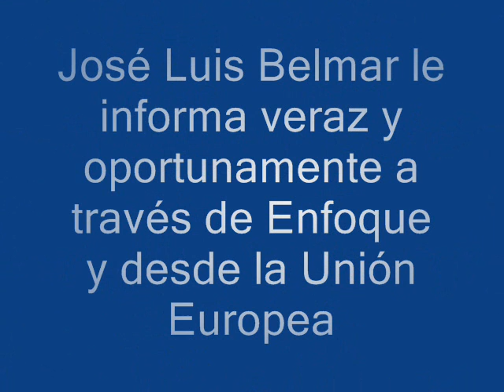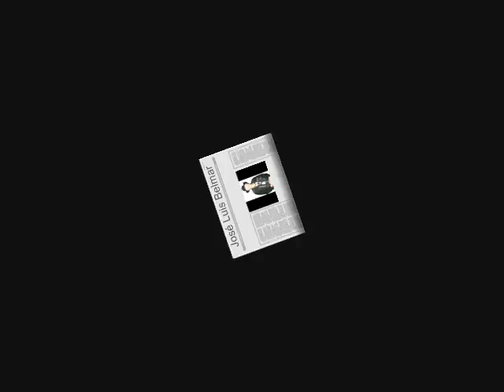Radio Mil-Cuba Nuestra, Noticias europeas, primero de agosto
RADOVAN KARADZIC, ASEGURA QUE LE PROMETIERON EN 1996 QUE EVADIRÍA UN JUICIO SI RENUNCIABA A A PRESIDENCIA DE BOSNIA...OTRAS

RICHARD HOLBROOKE, KARADZIC . LA FEDERACIÓN INTERNACIONAL DE ASOCIACIONES DE ATLETISMO,  INMIGRANTES ILEGALES LAMPEDUSA  POLACOS NAZIS, ALEMANIA, POLONIA. HEROÍNA PUERTO DE SITGES, BARCELONA AVIACIÓN RUSA TURQUÍA UNIÓN EUROPEA